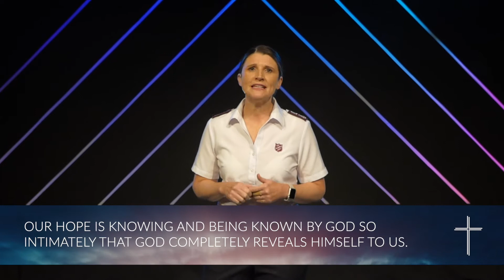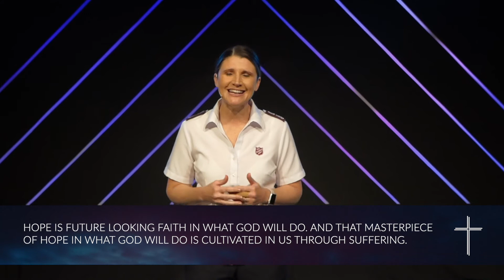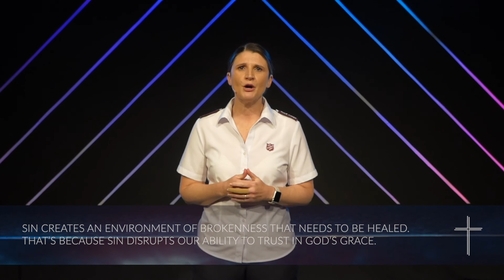Becoming Love - Dangerous Hope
A paradox is a statement that contradicts itself, or a situation which seems to defy logic. Jesus presented a paradox when he declared, “Whoever wants to save their life will lose it, but whoever loses their life for me and for the gospel will save it.” (Mark 8:35) Actually, authentic Christianity, as defined by Jesus in the Sermon on the Mount in Matthew 5, is filled with paradoxes. Jesus tells the crows that the poor will inherit the riches of heaven, that those who mourn will be comforted, and that it is a blessing to be persecuted.
These paradoxes can be hard to understand, but perhaps the most difficult paradox in the Bible is the one Paul presents in Romans 5. Paul suggests, in his letter to the Romans, that we are to find joy in suffering. At first glance, it’s hard to take in. It seems to be foolish and nonsensical. But, of course, it’s not impossible. The process of suffering has the potential to change us for the better. Paul says, “We also have joy with our troubles, because we know that these troubles produce patience. And patience produces character, and character produces hope.” (Romans 5:3-4)
Despite his challenges in life, Paul seemed to understand the power of God’s grace, which provides peace with God. The suffering of Jesus produced peace, and our suffering produces hope. Hope is future-looking faith in what God will do. Then, that masterpiece of hope in what God will do is cultivated in us, through suffering.
As we continue our series on holiness in 2020, our prayer is that God will develop within us ‘contagious holiness.’ That is, that we will be so set apart for God’s love that others can’t help but feel the impact. Together, we walk through our suffering and grow in the grace of God. This is our hope.